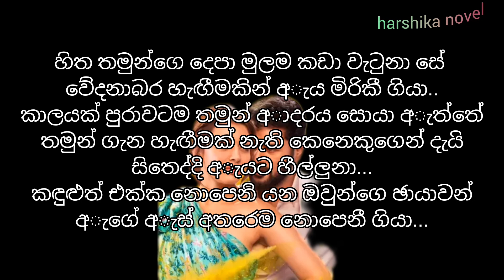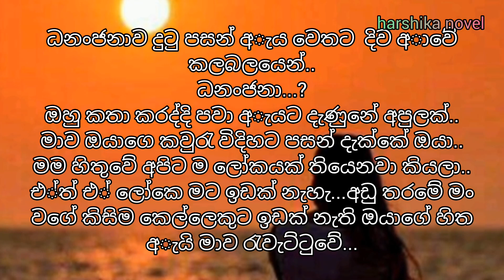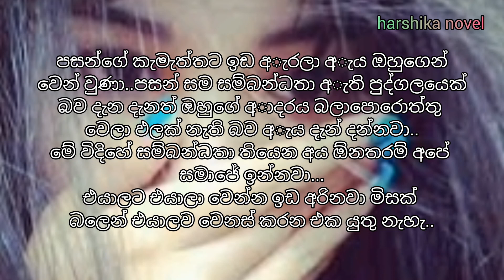short story | ඔහු ද අැයම විය | last episode